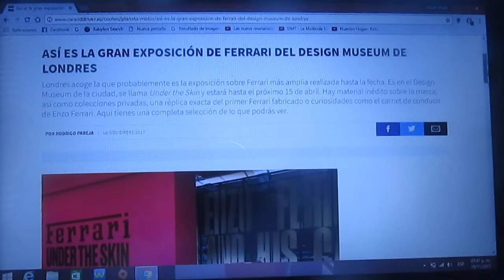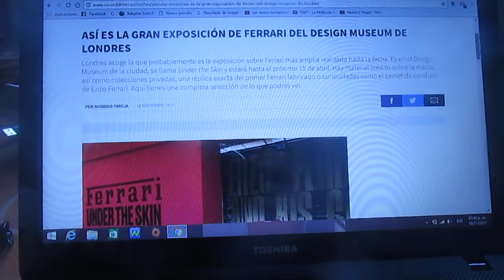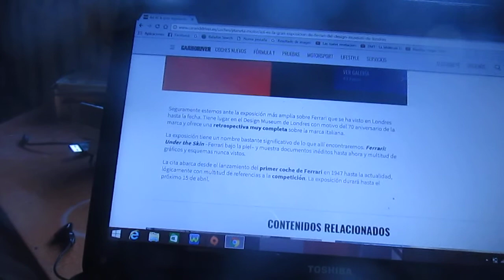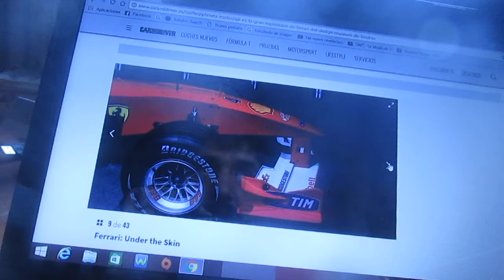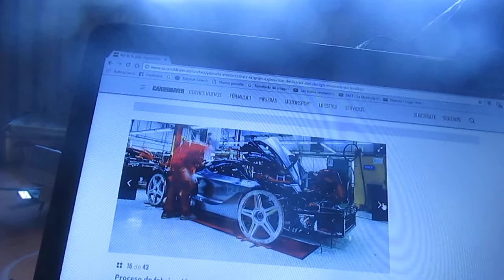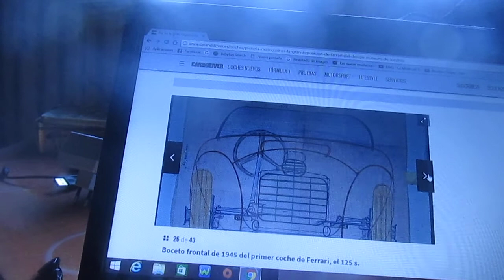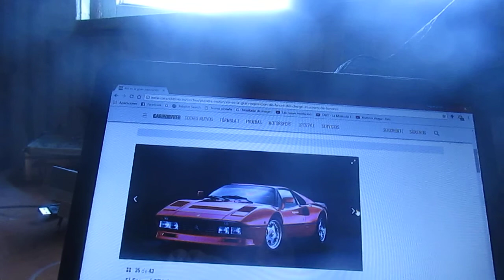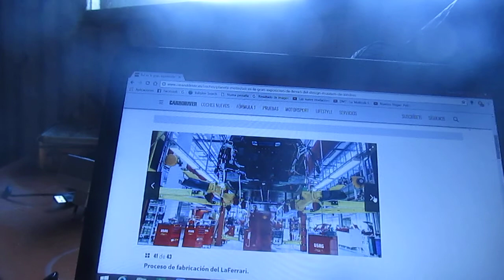Imágenes e información de la exposición de Ferrari en el Design Museum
Con motivo del 70 aniversario de la prestigiosa automotriz de lujo de Maranello en el Design Museum de la capital británica de Londres estará esta exposición hasta el 15 de Abril del próximo año